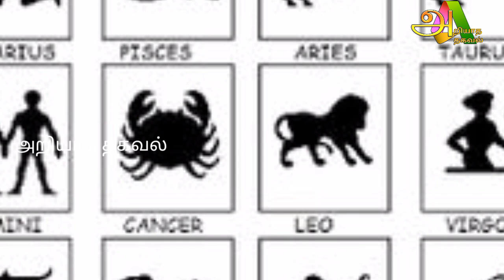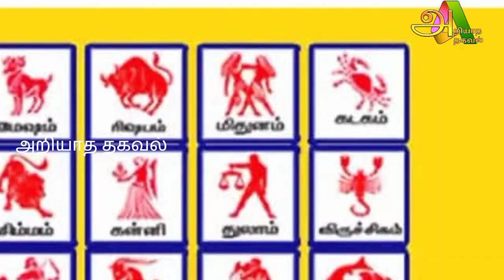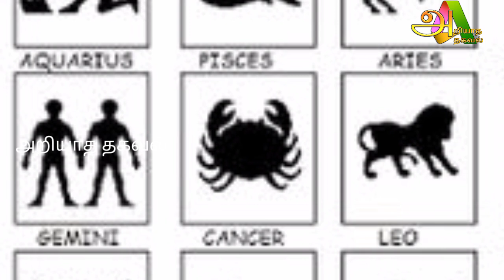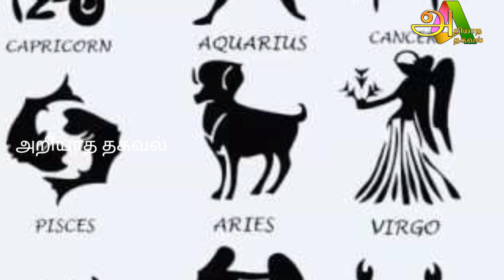இன்று மிக அற்புதமான நாள் ! 4 ராசிக்கு ஆ'பத்து ! யார் அந்த ராசி தெரியுமா ?